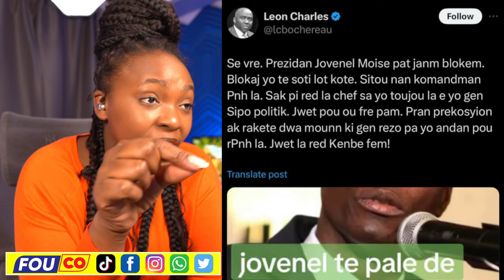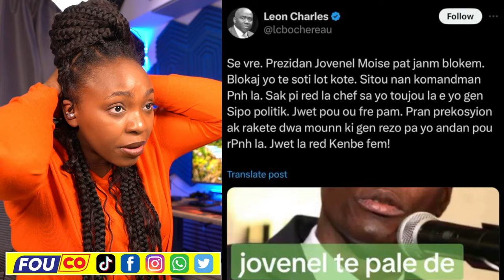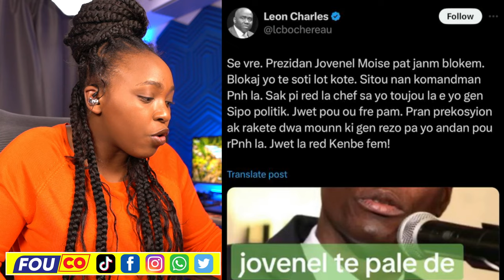Jovenel Moise Te Avèti Rameau..Leon Charles Livre Bòs Gang Yo / FOUCO